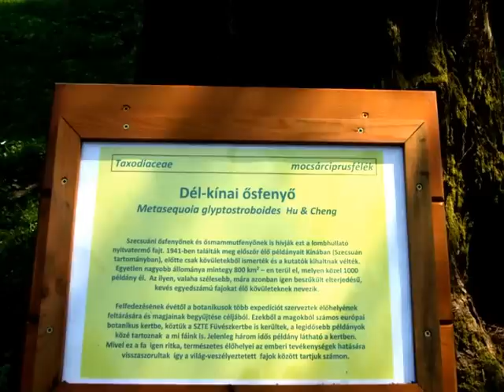FÜVÉSZKERI SÉTA- 2012. /32.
Március 1. a meteorológiai tavasz kezdete az év harmadik hónapja, nevét a háború római istenéről, Marsról kapta.Ősi magyar nevén a kikelet hava. A népi kalendárium Tavaszelő illetve Böjtmás havának is nevezi, mivel március a böjt második hava.Nem utolsó sorban a Kos havának is tekintik, mivel március 21-ével veszi kezdetét az új csillagászati év.A tavaszpont azonban nem feltétlenül jelenti a tavasz első napját. Térségünkben valóban március 1-től számítják a meteorológiai tavasz kezdetét, míg például a kínaiak február 4-5-től.
Zene:pánsíp